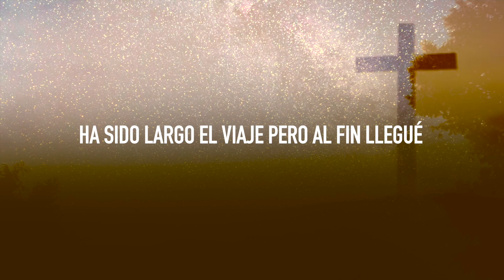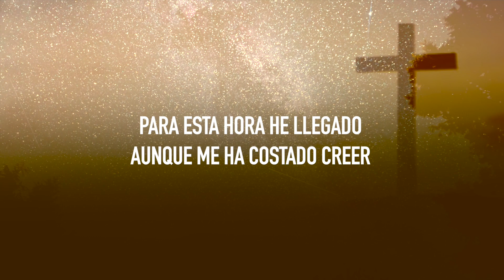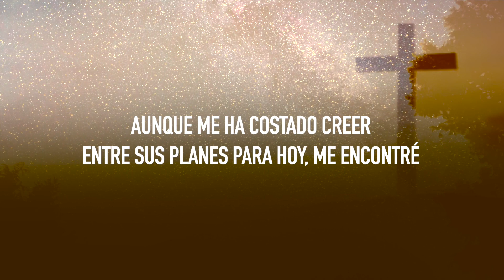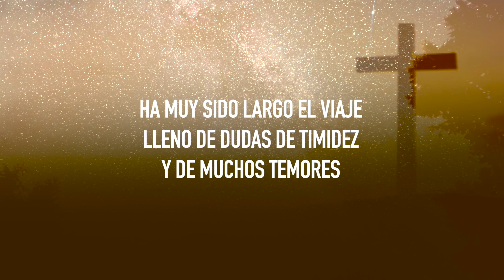UN VIAJE LARGO / ALABANZAS [ MORENA VISION ] /MV ORACIONES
MV. Oraciones